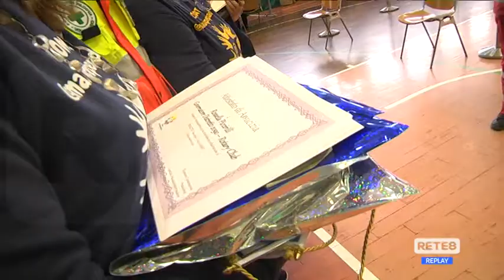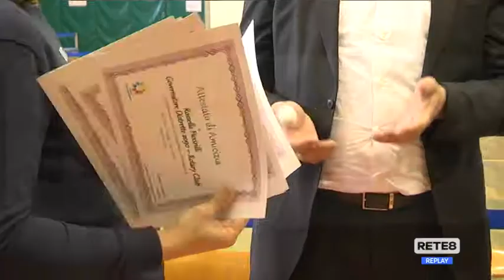Vaccini Chieti - Volontari senza confini